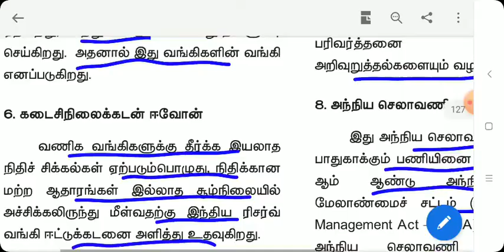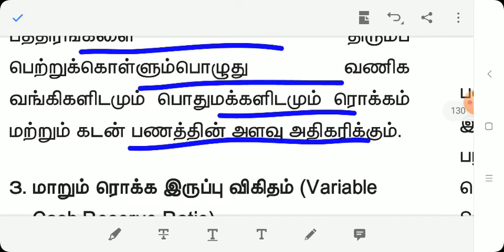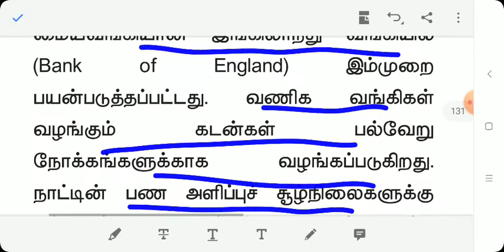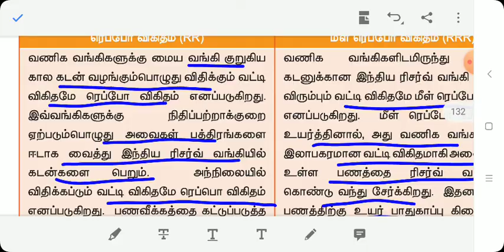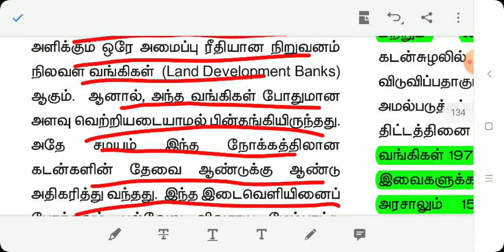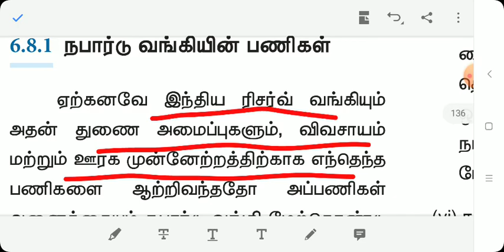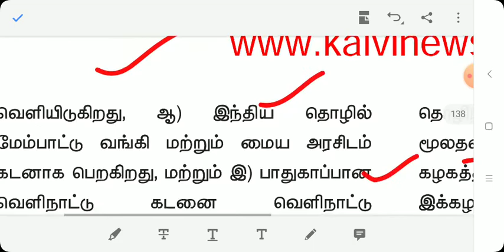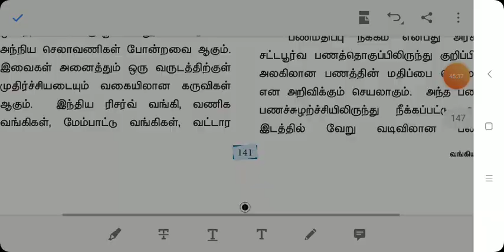இந்திய ரிசர்வ் வங்கி, part 2